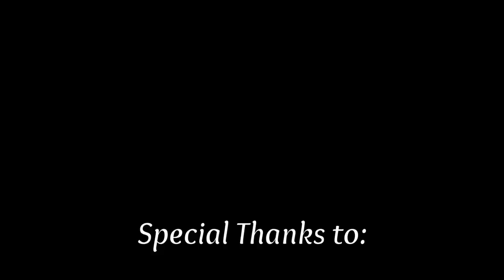El Campo By DP Saddlery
The El Campo saddle was designed with Working Equitation in mind.